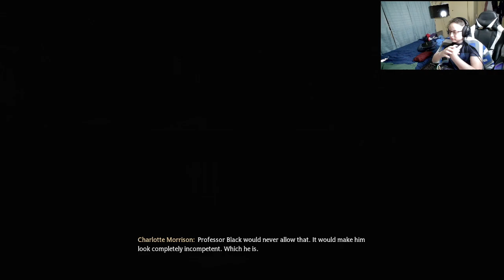Hogwarts Legacy - part 5 - Deaf by Plant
Thanks for the lessons professor,